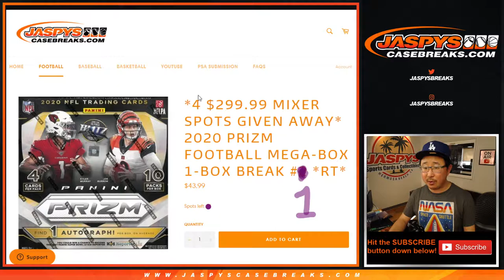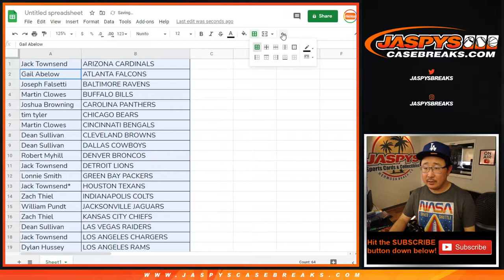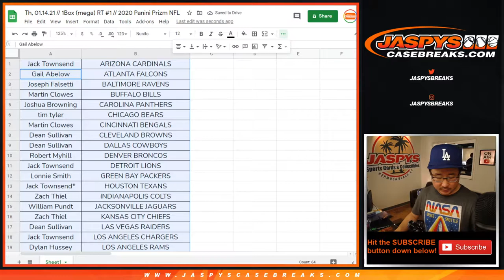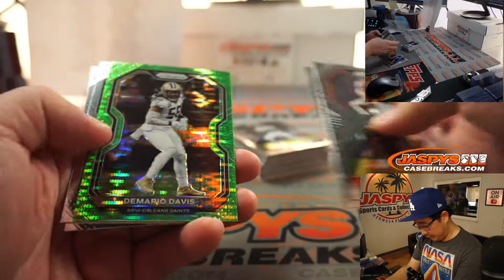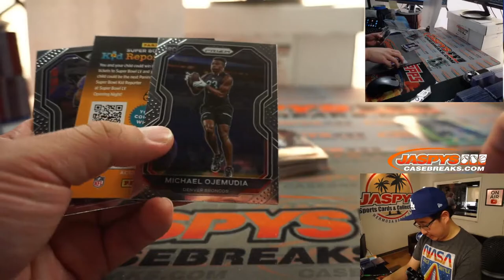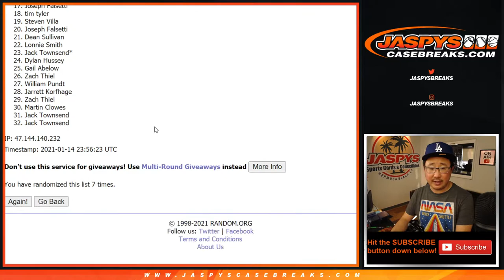Th, 01.14.21 // 1Box (mega) RT #1 // 2020 Panini Prizm NFL